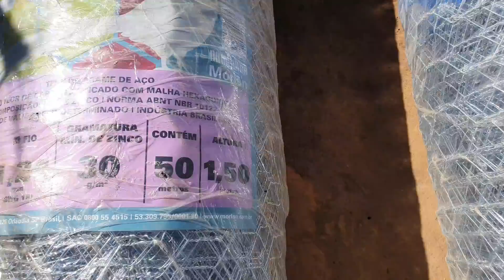COMO FAZER REQUEIJÃO DE CORTE/ TODO PROCESSO + ALMOÇO E COMEÇAMOS FAZER O CERCADO PARA AS GALINHAS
Mais um vídeo feito  com todo carinho pra vocês, espero que goste!
Já é inscrito aqui no canal? Temos vídeos 4 vezes por semana!
E muito obrigada por estarem aqui!

Centro
Licínio de Almeida
N 86
CEP 46330000
 Agrocamp